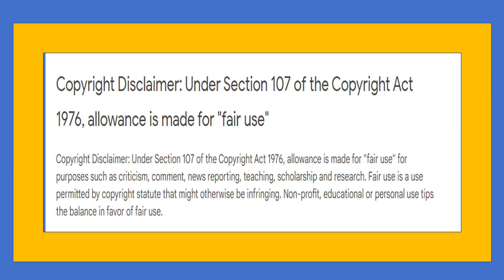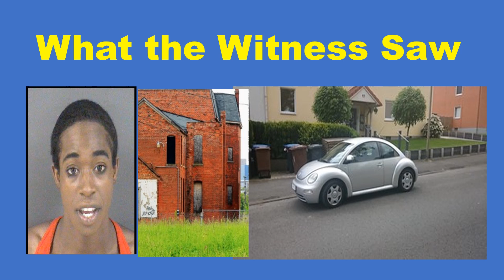Former Ft Bragg Soldier Arrested in "Cold" Murder Case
A former Fort Bragg Soldier was arrested last month and charged in connection with a murder that took place more than a decade ago.

Links to Full Articles:
Unsolved arrest NC | Former Fort Bragg soldier Joshua Richardson arrested for cold case murder of Terrance Plummer Jr.: Police - ABC11 Raleigh-Durham

North Carolina former soldier linked to 2010 cold case, arrested: police | Fox News